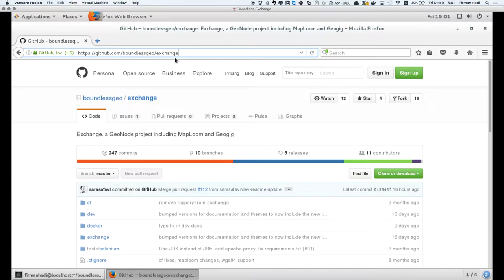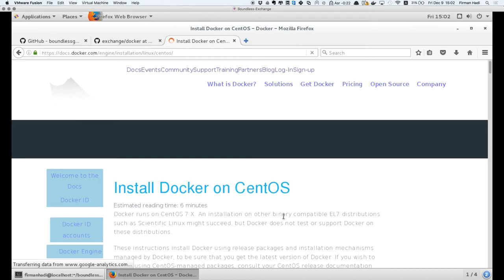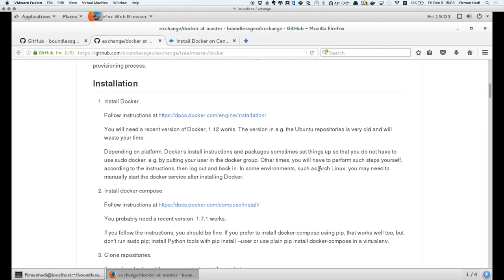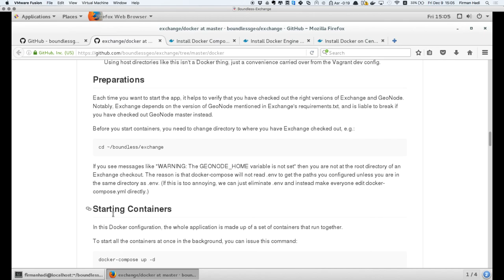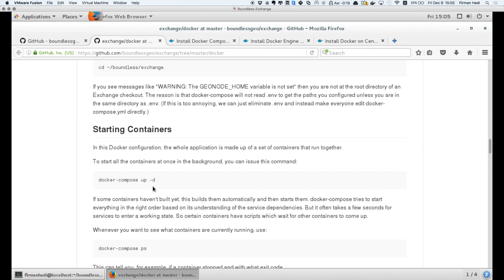Installing Boundless Exchange - Part 1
Step by step procedure to install Boundless Exchange - Part 1